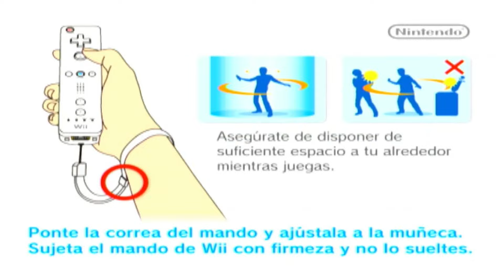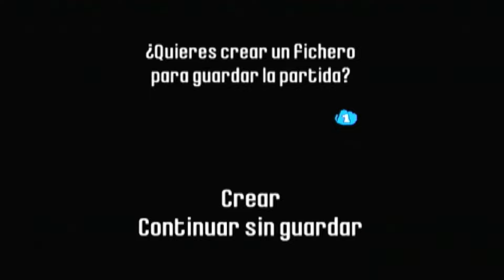Rayman Raving Rabbids 2 (WII/2007-2023) #1 | Estados Unidos (1/2)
Modo: Viajes/Un viajero solitario
Lugar de destino: Estados Unidos
Modo: Normal
Minijuegos:
4:29 (1/6) El conejo araña
7:47 (2/6) Cantando bajo la lluvia
10:41 (3/6) Inspector conejo
13:09 (4/6) Telefono móvil
16:10 (5/6) ¿Y queda mucho...?
18:09 (6/6) Papa's Got...